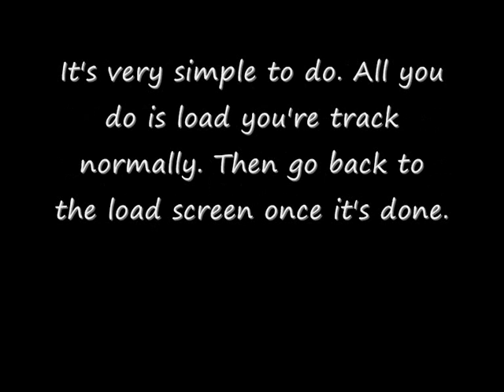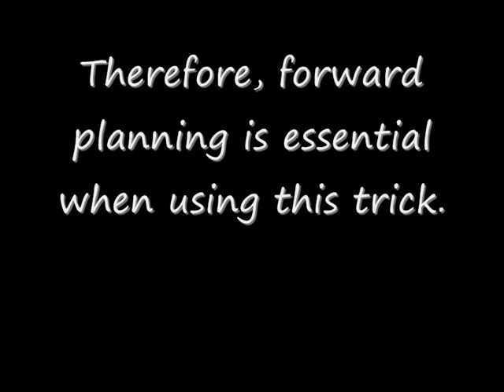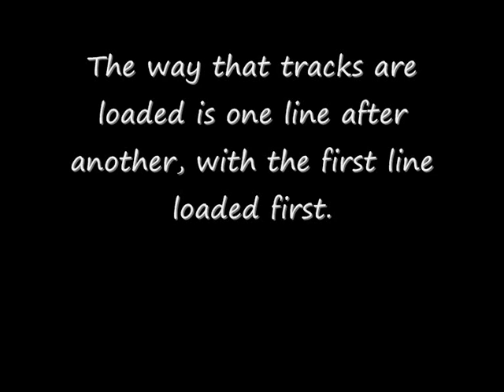New trick by Namtlade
Here is a video tutorial of a new trick of mine. Watch and be amazed.